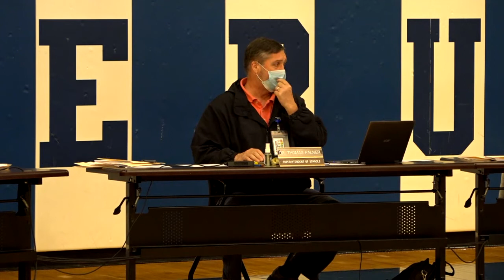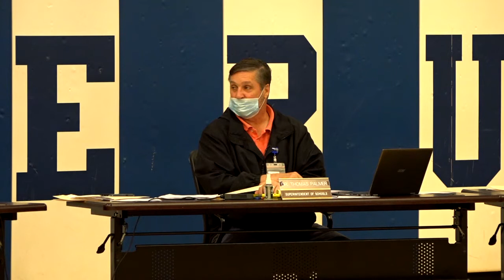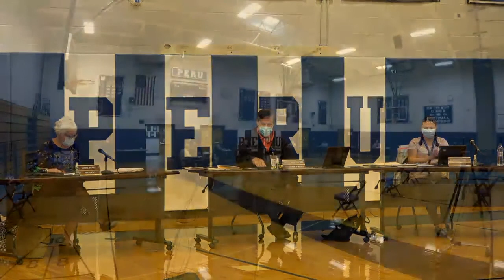Board of Education Meeting 9 30-20